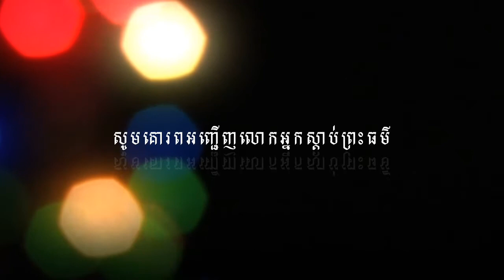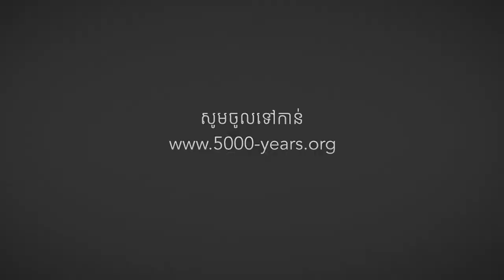ប្រវត្តិព្រះឧបាលីត្ថេរ - ប៊ុត សាវង្ស​ - Buth Savong 2017 - Khmer Buddhist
១. ផ្ញើតាម វីង acc: 00126869  ឬផ្ញើមកលេខ 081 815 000
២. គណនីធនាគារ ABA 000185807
៥០០០ឆ្នាំគឺជាគេហទំព័រថ្មីមួយទៀត សម្រាប់បម្រើការងារផ្សព្វផ្សាយព្រះធម៌ក្នុងព្រះពុទ្ធសាសនាខែ្មរ។
រាជធានីភ្នំពេញ, ប្រទេសកម្ពុជា ។